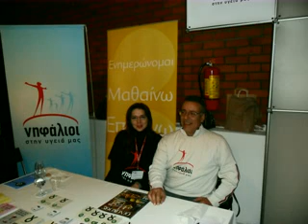ΝΗΦΑΛΙΟΙ ΣΤΗΝ ΥΓΕΙΑ ΜΑΣ_ΧΑΡΤΗΣ ΤΩΝ ΓΕΥΣΕΩΝ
ΝΗΦΑΛΙΟΙ ΣΤΗΝ ΥΓΕΙΑ ΜΑΣ. Πιστοί στην ενημέρωση για την σωστή και λελογισμένη χρήση του αλκοόλ οι εθελοντές της ΜΚΟ "ΝΗΦΑΛΙΟΙ ΣΤΗΝ ΥΓΕΙΑ ΜΑΣ" έδωσαν το παρόν τους στην έκθεση οίνου και αποσταγμάτων που έγινε το πρώτο Σαββατοκύριακο του Δεκεμβρίου 2011 στην αποθήκη Γ του λιμένος Θεσ/νίκης...